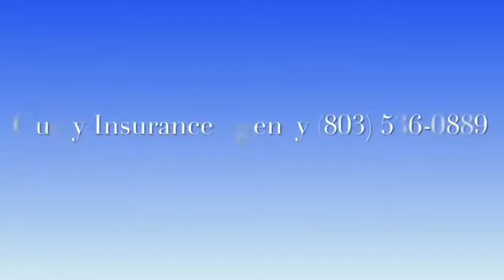TAMMY SHOW ft. Walter Curry & James Hobson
Tammy" is a live streaming TV show that airs on Thursday nights at 7:00pm and is produced by Tammy Media Group (TMG). The show focuses on telling your story and showcasing your community. Tammy McCottry the Executive Producer and Host will talk with guests about how they are creating and doing innovative things for themselves and their communities. The show is exciting, educational, and entertaining. Viewers will learn about people and places around the globe. "Tammy" wants to inspire, ignite, and revolutionize viewers to tell their unique stories and empower them to make a difference in their communities. and for more information about the show email,